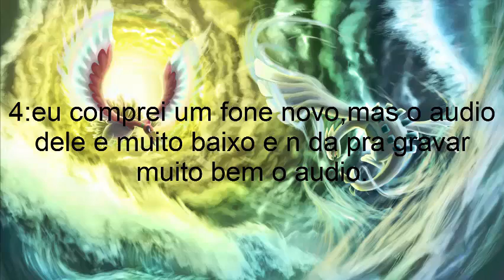Motivos por nao postar videos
eae galera blz?aqui e o cw games com um aviso de nao ter postado mais videos deixa um like e se inscreve que quando chegar a 10 inscritos vai ter um desafio mt legal.flw ae e ate a próxima.

KR

 (parça novo vao la e se inscrevao que o cara e foda mano)

e galera eu vou tentar trazer videos com mais frequências ok? me desculpem do canal estar parado,mas e pq minha vida e mt ocupada e quase n tenho tempo de fazer nada,flw ae e ate a próxima.